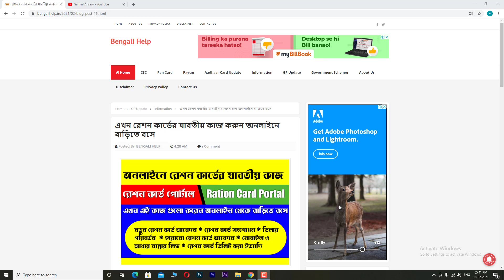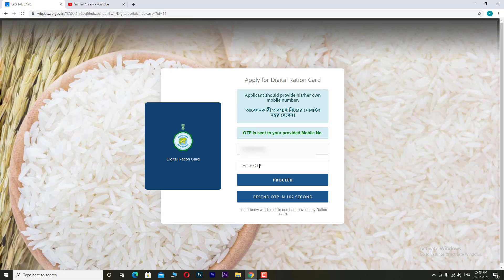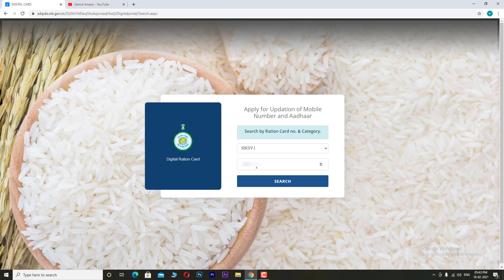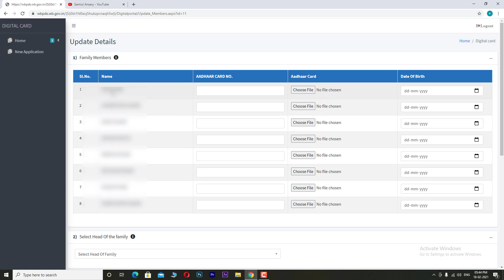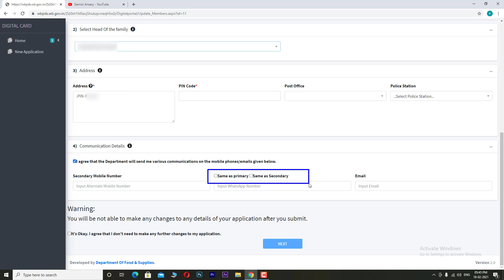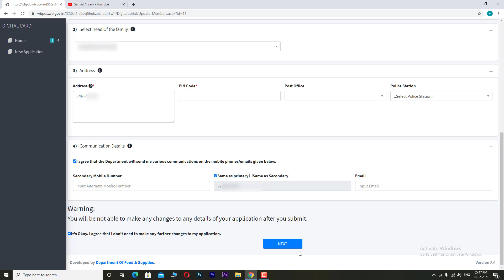খাদ্যসাথী কার্ডের সাথে মোবাইল নাম্বার ও আধার নাম্বার লিঙ্ক করুন অনলাইন থেকে , Mobile link with DRC